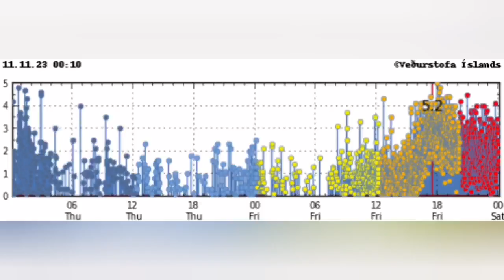Grindavik Evacuated Ahead Of Volcano Eruption, Iceland Fagradalsfjall Litli-Hrútur, Magma,Earthquake